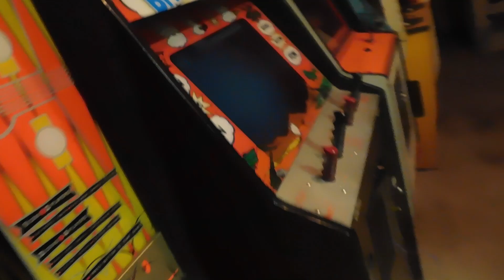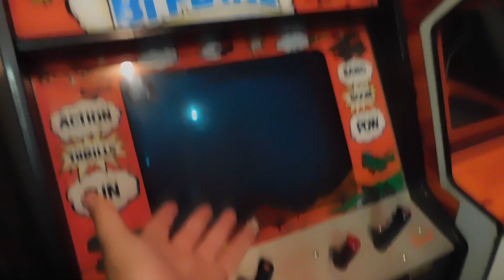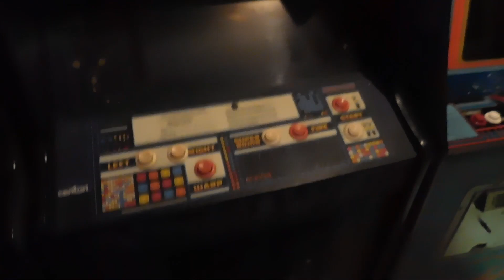Wow lookie an update video isn't that swell?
If I acquire the Tora Tora I will emit a Loss of Control. But right now I'm findin' myself In a Simple Rhyme.

david lee roth is best van halen era. change my mind. you won't